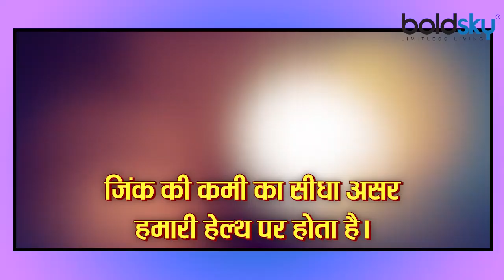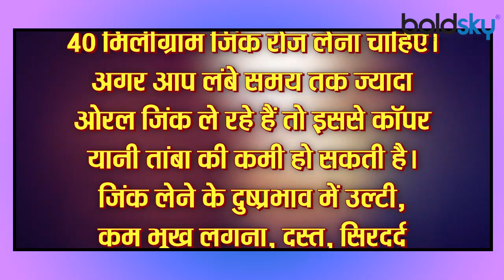1 दिन में कितना करना चाहिए Zinc का सेवन, जानिए क्या कहते हैं Doctors | Boldsky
We have been hearing about zinc continuously since the coronavirus epidemic began. Zinc is the second most common mineral found in our body. It affects all organisms and cells. We need it to detect metabolism, taste and aroma, and especially during growth. Zinc deficiency has a direct effect on our health. Due to its deficiency, problems such as growth problems, slow recovery of injuries are revealed. During the epidemic, demand for zinc has increased rapidly and is also being used to treat corona patients.

कोरोनावायरस महामारी शुरू होने के बाद से ही हम लगातार जिंक के बारे में सुन रहे हैं। जिंक हमारे शरीर में मिलने वाला दूसरा सबसे आम मिनरल है। यह सभी ऑर्गन्स और सेल्स को प्रभावित करता है। इसकी जरूरत हमें मेटाबॉलिज्म, स्वाद और खुशबू का पता करने और खासतौर से ग्रोथ के दौरान पड़ती है। जिंक की कमी का सीधा असर हमारी हेल्थ पर होता है। इसकी कमी के चलते ग्रोथ में परेशानी, चोट का धीरे ठीक होना जैसी मुश्किलें सामने आती हैं। महामारी के दौरान जिंक की मांग तेजी से बढ़ी है और इसका उपयोग कोरोना मरीजों के इलाज में भी हो रहा है।